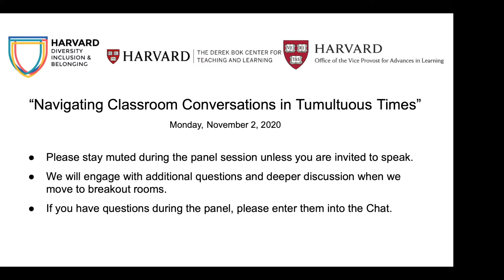Navigating Classroom Conversations in Tumultuous Times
An interactive virtual event “Navigating Classroom Conversation in Tumultuous Times” held on Monday, November 2nd from 5:00 p.m. to 6:00 p.m. Our agenda consists of a 20-minute panel discussion followed by breakout sessions guided by each panelist to continue the discussion and engage in conversation with attendees. The event will end with a 15-minute debrief of key takeaways generated in each room.

Panelists:
Linda Chavers, Allston Burr Resident Dean, Winthrop House; Assistant Dean of Harvard College; Lecturer on African and African American Studies (FAS)
Meira Levinson, Professor of Education (HGSE)
Timothy Patrick McCarthy, Lecturer on Education (HGSE); Adjunct Lecturer in Public Policy (HKS); Resident Scholar of Quincy House (FAS)
Rachel Viscomi, Assistant Clinical Professor of Law (HLS)

Session Goals:
Equip faculty and instructors with resources, frameworks, and approaches to facilitating charged conversations during election week
Build community and confidence to facilitate these conversations and reflect on ways to handle difficult moments that may arise